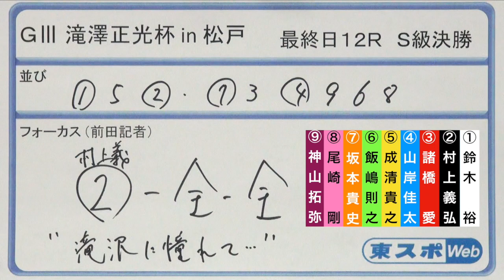【GIII滝澤正光杯in松戸】本紙記者の最終日（１６日）決勝戦予想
松戸競輪場で開催されている千葉競輪開設６９周年記念（GIII・滝澤正光杯）は１６日、最終日を迎える。決勝に勝ち進んだのは以下の９人。

１２Ｒ　決勝
　１　鈴木　　裕（３３）千葉・９２期
◎２　村上　義弘（４４）京都・７３期
▲３　諸橋　　愛（４１）新潟・７９期
×４　山岸　佳太（２８）茨城・１０７期
　５　成清　貴之（４４）千葉・７３期
　６　飯嶋　則之（３９）栃木・８１期
△７　坂本　貴史（２９）青森・９４期
　８　尾崎　　剛（４１）埼玉・７９期
○９　神山　拓弥（３１）栃木・９１期

並び　１５　２　７３　４９６８

村上が憧れの滝沢正光の冠レースを、単騎ながら、前々に攻め立てて勝利する。対抗は神山も、連下は手広く狙いたい。